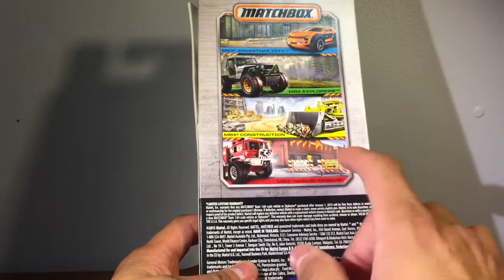DESTAPANDO MATCHBOX PACK DE 5 #3